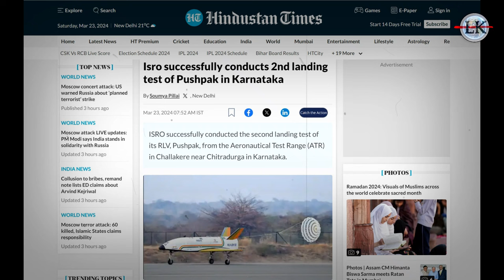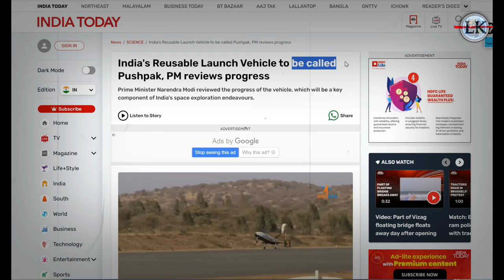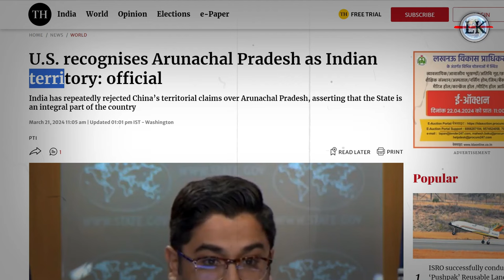पुष्पक विमान के साथ भूटान में घुसे मोदी,चीन में भगदड़ 💪🚀 | India Test RLV | Modi Bhutan Visit